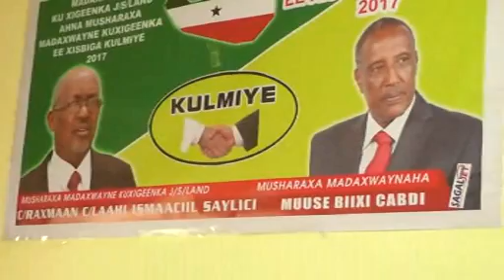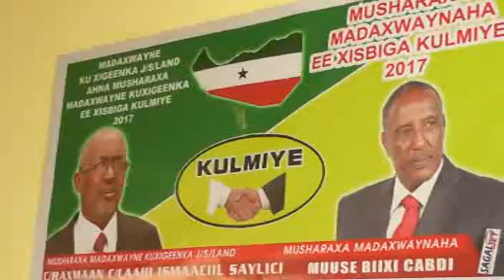14 11 2015 Borama Kalsantv Munaasibada Tageero ah oo Borama Lagu Qabtay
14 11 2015  Borama  Kalsantv  Munaasibada Tageero ah oo Borama Lagu Qabtay